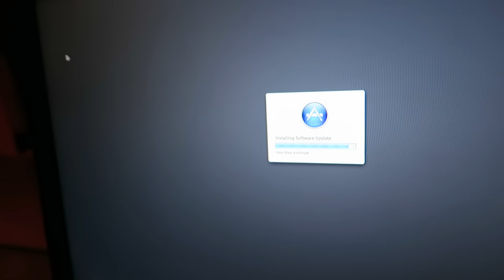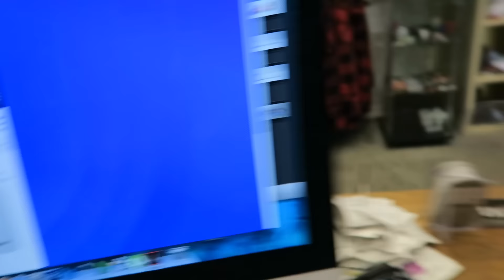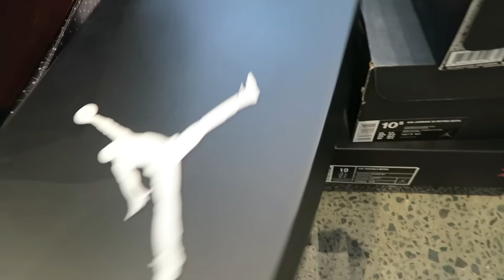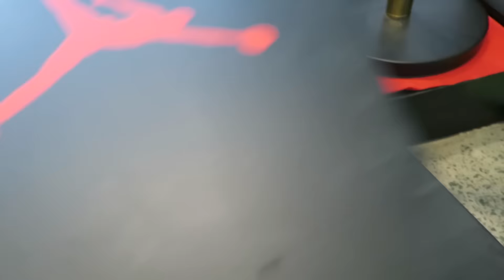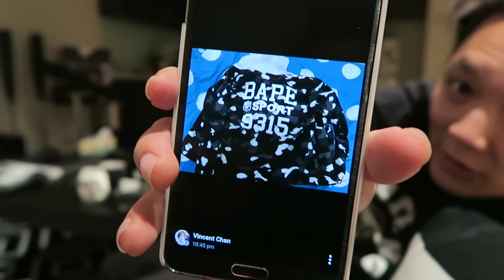NEW CLOTHES!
Hey guys,

♥ HaoYouPhill